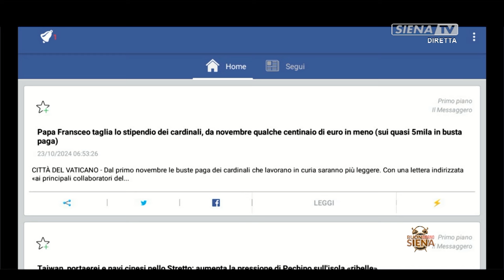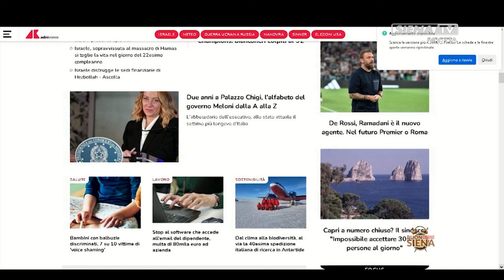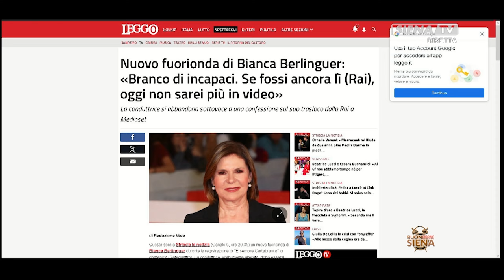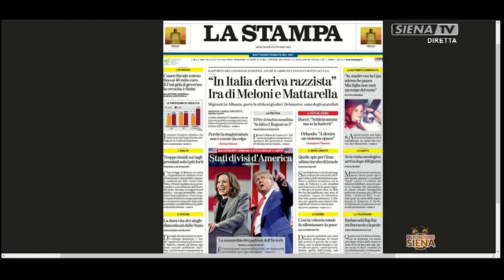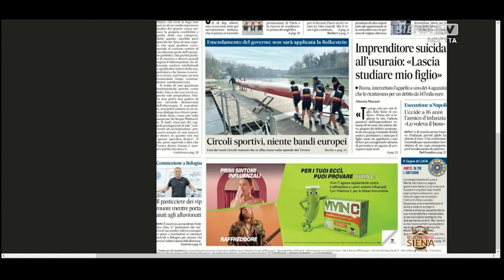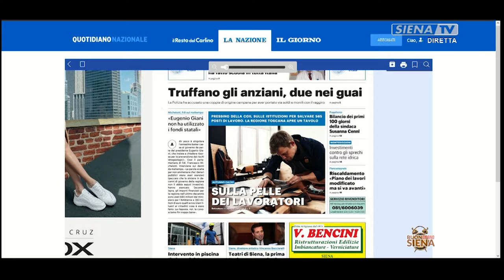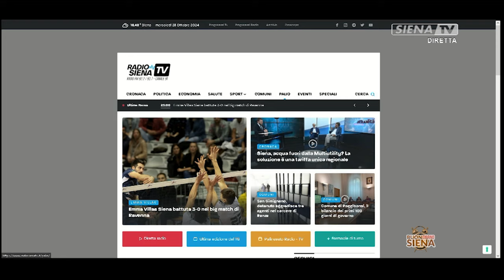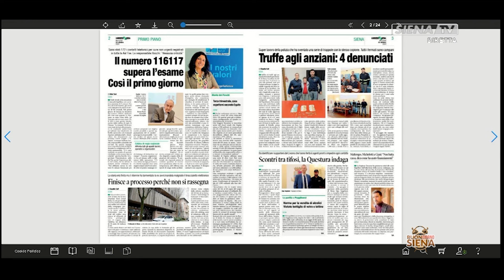BUONGIORNO SIENA 23-10-2024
UN PROGRAMMA A CURA DI ALESSANDRO PAGLIAI

COLLEGAMENTI:
LAURA ANGIOLINI, CENTRALE OPERATIVA POLIZIA MUNICIPALE SIENA
DANIELA MAYER, DIRIGENTE SCOLASTICO ISTITUTO ALBERGHIERO ARTUSI CHIANCIANO
EDO ZACCHEI, SINDACO DI SINALUNGA

COLLEGAMENTI FISSI:
MAURA MARTELLUCCI, GIORNALISTA
METEO CONSORZIO LAMMA

REGIA: DIEGO GASPARONI
UNA PRODUZIONE RADIOSIENATV SRL 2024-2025